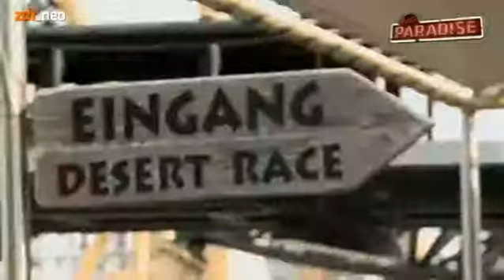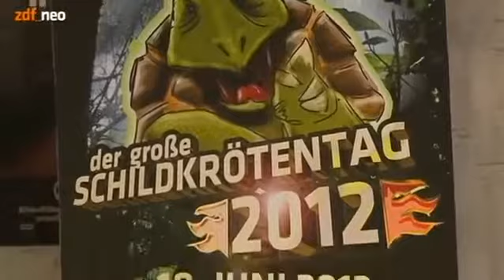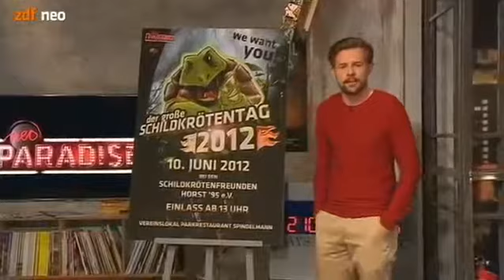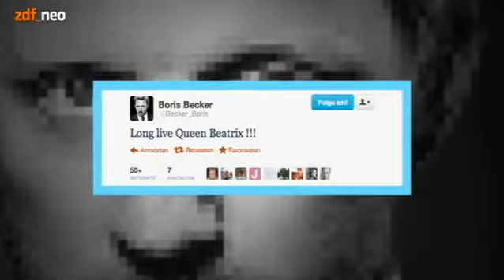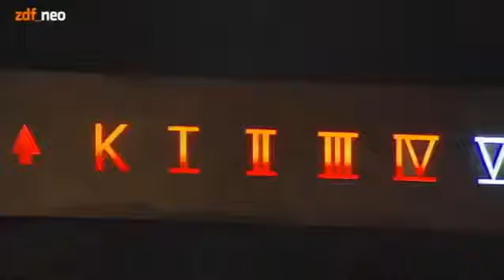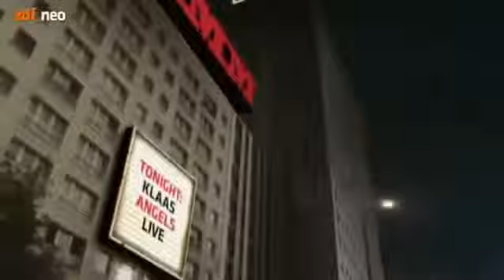NeoParadise S02E15 vom 24.05.2012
Alle Rechte liegen bei zdf_neo und strandgutmedia. Folge 33: Was bisher geschah., Buddy-Tag hoch 3: Heidepark Soltau (Finale)

Alle Rechte liegen bei zdf_neo und strandgutmedia. Folge 32: Buddy-Tag hoch 3: Heidepark Soltau (Teil 3), Aufzeichnungen aus dem Kellerloch (Fußball) Alle Rechte liegen bei zdf_neo und.

Alle Rechte liegen bei zdf_neo und strandgutmedia. Folge 33: Was bisher geschah., Buddy-Tag hoch 3: Heidepark Soltau (Finale) Alle Rechte liegen bei zdf_neo und strandgutmedia. Folge 31:.